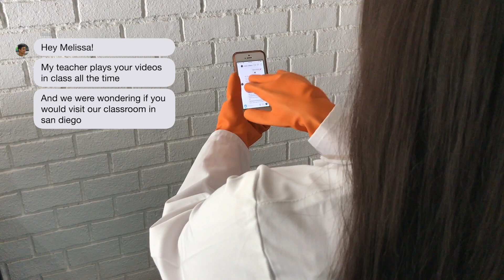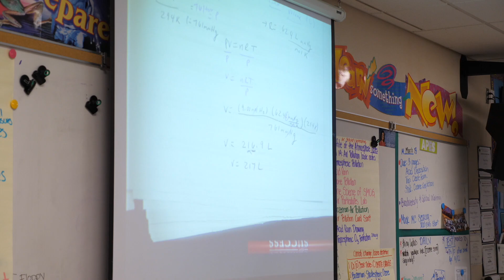Surprising a High School Chemistry Class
This is my first classroom visit ever! I got to meet several subscribers/ Chemistry students whose teacher has been playing my videos in her class. This has been one of the best surprises I've been able to do and  one of the best experiences I've had thus far as a Chemistry tutor and YouTuber. Huge thank you to Otay Ranch High School for having me take over your Chemistry class for a day!